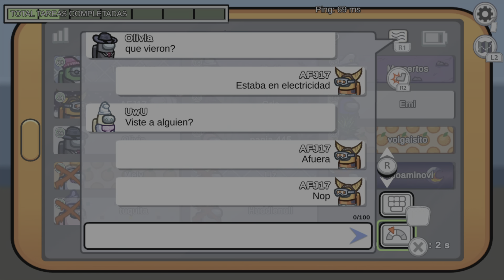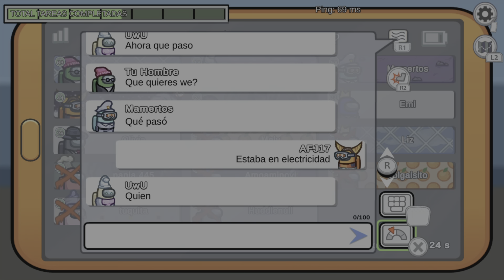Among Us ,🏆: Taskmaster & Assassin / Directivo & Asesino